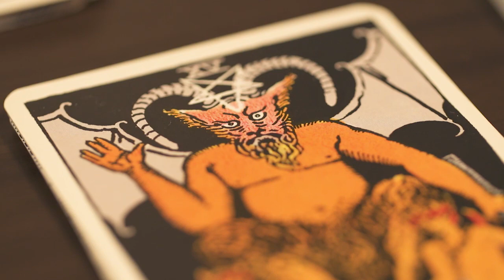第八夜『真夜中の訪問者』-ドラマ「寝ないの？小山内三兄弟」シーズン2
深夜に突然の来客！唯一兄ちゃんも大人げなく張り合っちゃうもんだから、また大騒ぎに！
やっぱり二人は似た者同士なんじゃない！？
本編は毎週土曜よる7時更新！ 脚本シソンヌじろう、黒羽麻璃央、鳥越裕貴、眞嶋秀斗が出演する、日本テレビ初のテレビバオリジナルドラマ。2.5次元俳優たちが繰り広げる癒やし系パジャマコメディー。
さらに毎週火曜よる7時より、スピンオフを配信します！
 ★あらすじ 近所でもイケメンと評判の小山内三兄弟。長男は唯一の子と思い名付けられた唯一（ゆいち）。二男は天からの授かりものと名付けられた天授（てんじゅ）。三男は予想外に授かったということで外（がい）。 12年間同じ部屋で暮らしていたが、父親が郊外に一軒家を建て、ついに別々の部屋で寝ることに。だか寂しい三兄弟は、夜な夜な唯一の部屋に集まり、どうでもいい会話を繰り広げる。3人の幼い会話が、思わずクセになる新感覚ネットドラマです。